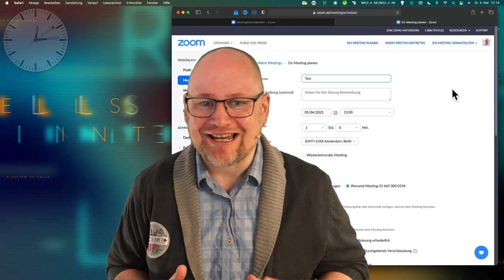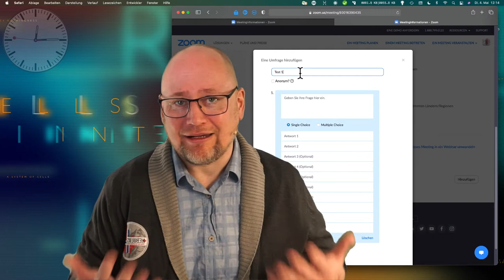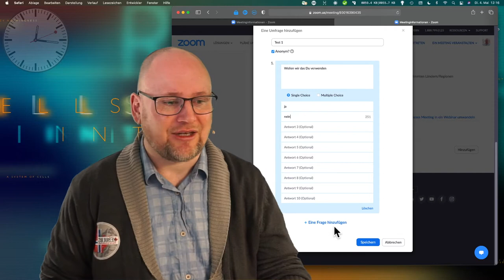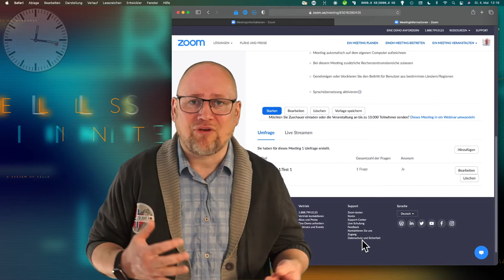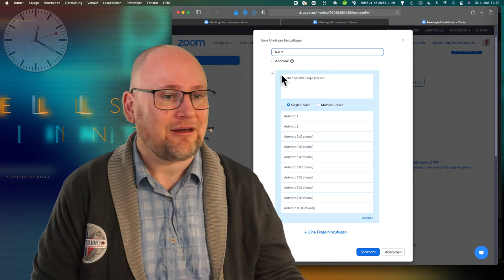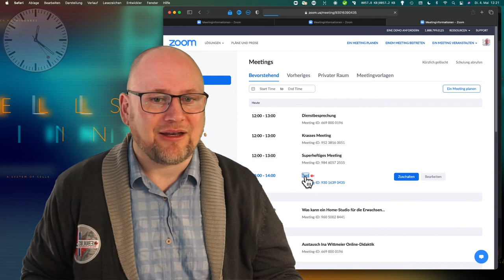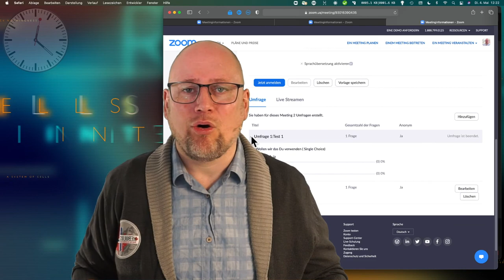Umfragen in Zoom erstellen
Für viele Zoom-Nutzer*innen stellt sich die Frage, wie Umfragen für zukünftige Meetings geplant oder für laufende Meeting spontan eingerichtet werden können...

00:00 Umfragen in Zoom Konferenzen
00:23 Umfragen für zukünftige Meetings im Browser planen
03:15 die Umfrage durchführen
04:26 Umfragen spontan im Meeting erstellen
05:33 die Ergebnisse einer Umfrage ansehen